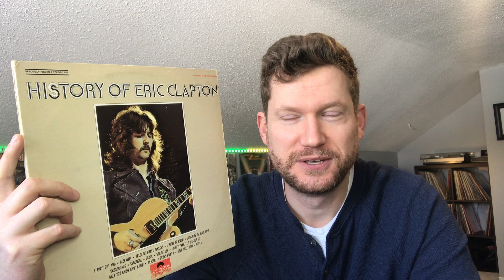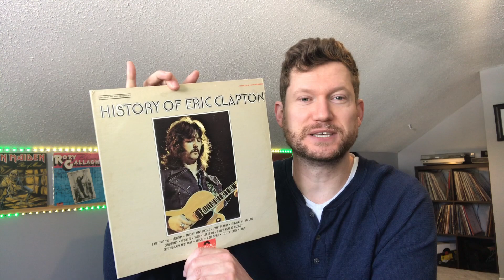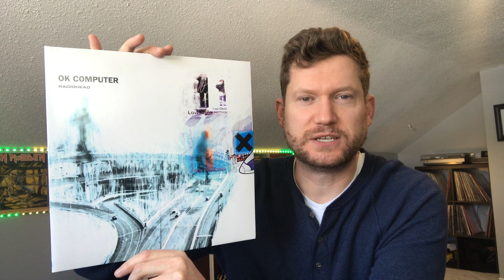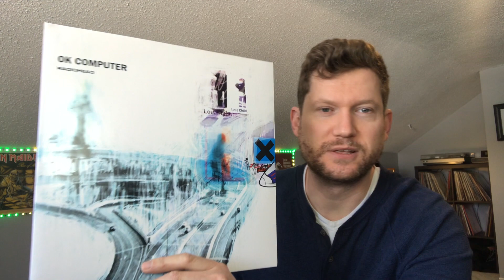Contest Entry! The Flip Side- Vinyl Community with J.C.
Here is my submission for The Flip Side- Vinyl Community with J.C.'s contest to celebrate reaching 3000 subs. The rules are simple:

1. Promote another channel in the V.C.
2. Show one record from the 1970's
3. Show one record from the 1980's
4. Show one record from the 1990's